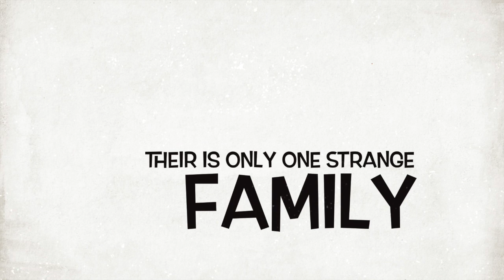the night the bed fell(trailer)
This video is about the night the bed fell